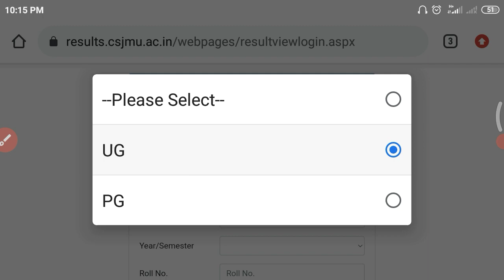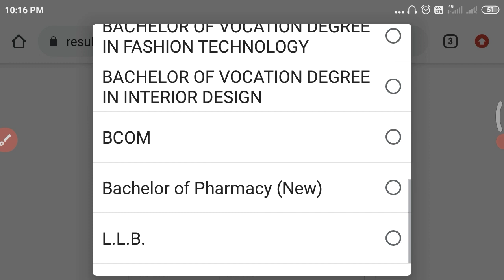बिल्कुल अभी अभी जारी हुआ Kanpur University result BCom 2022